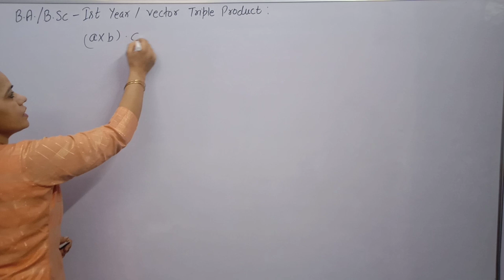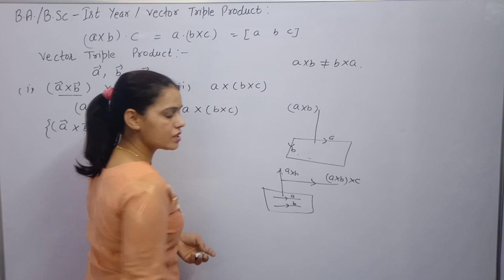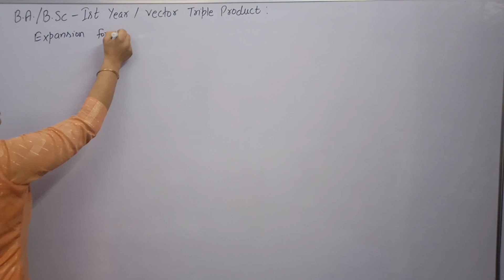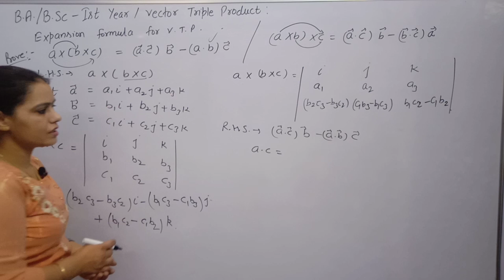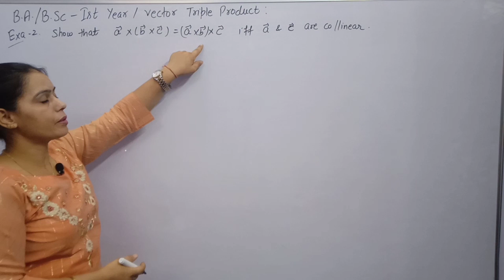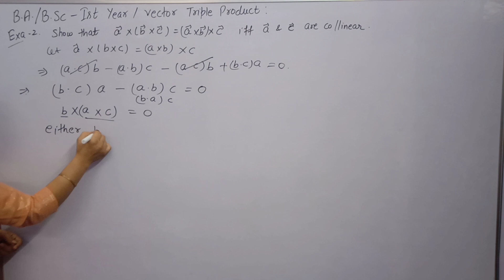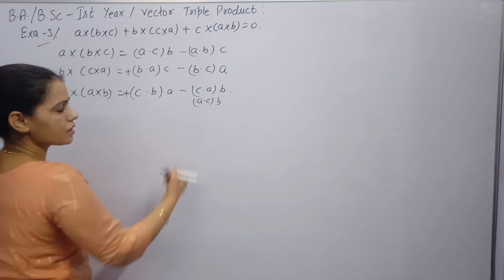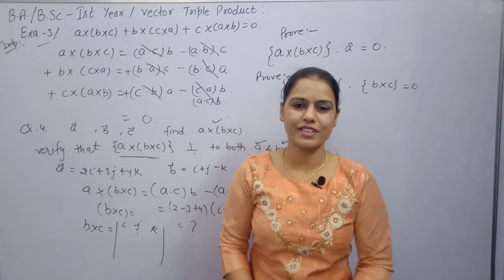Vector Triple Product of Vectors|| B.A./B.Sc 1st Year Maths || Sem - 2nd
Vector Calculus B. A. /B. Sc 1st Year Maths.

Vector Triple Product of Vectors.
Solved Questions based on Vector Triple Products.
Properties of Vectore Triple Product.

Chapter 1st Scalar Triple Product of Vectors Exercise 1.2.

Vector Calculus B. A. /B. Sc 1st Year Maths 2nd Semester.

Difference between Vector and Scalar Triple Product.

Membership Link-